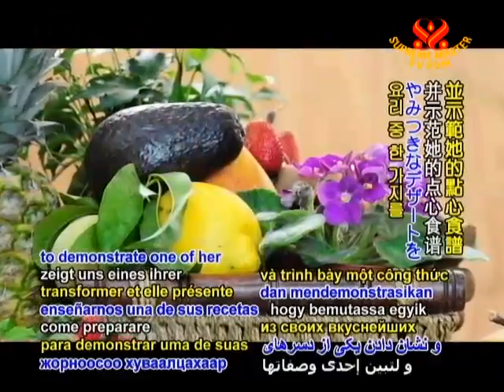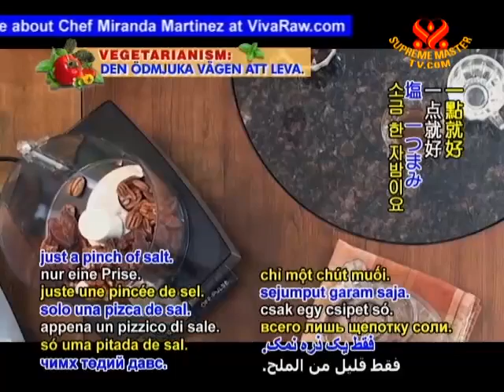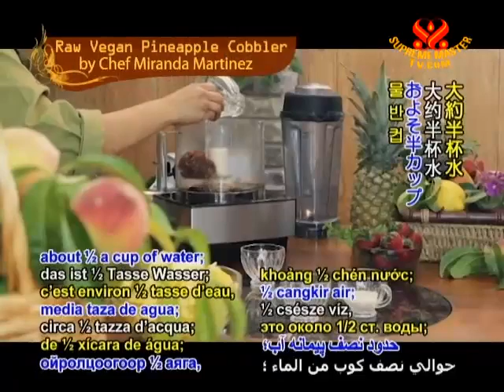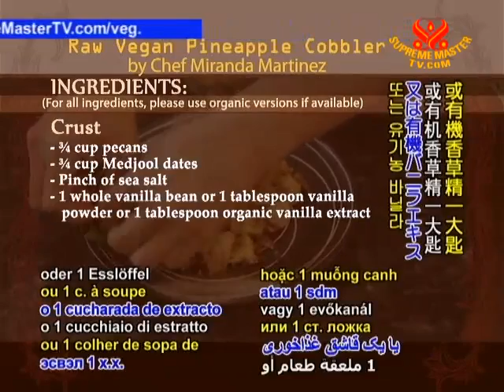VEG1588調理人ミランダ‐マルチネスとロー ビーガン パイナップル コブラー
01.19VEG1588調理人ミランダ‐マルチネスとロー ビーガン パイナップル コブラー.mp4